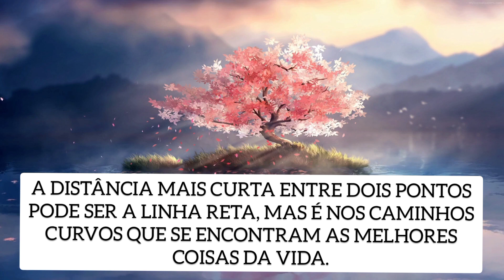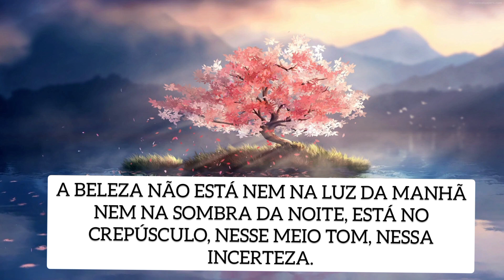7 FRASES DE LYGIA FAGUNDES TELLES - ACEITAR A VIDA COM CORAGEM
Lygia Fagundes da Silva Telles, também conhecida como "a dama da literatura brasileira", é considerada por acadêmicos, críticos e leitores uma das mais importantes e notáveis escritoras brasileiras do século XX e da história da literatura brasileira.